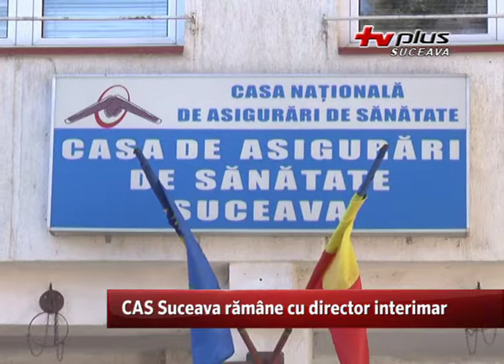CAS Suceava rămâne cu director interimar